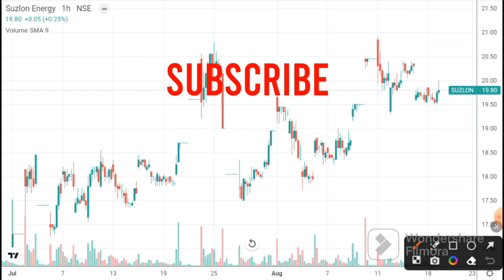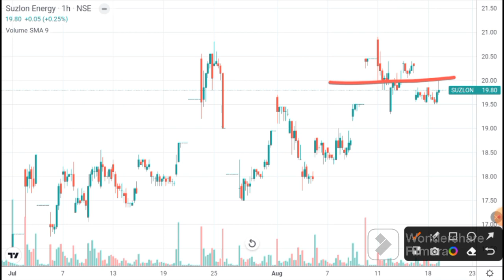Suzlon energy latest news I Suzlon energy news today I Suzlon energy I Suzlon energy Target